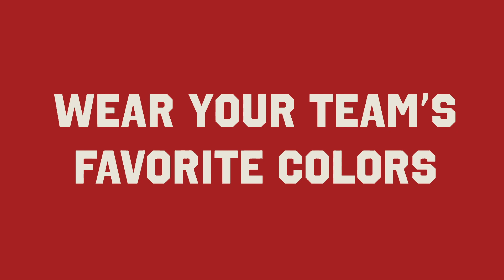Barry Switzer invites you —